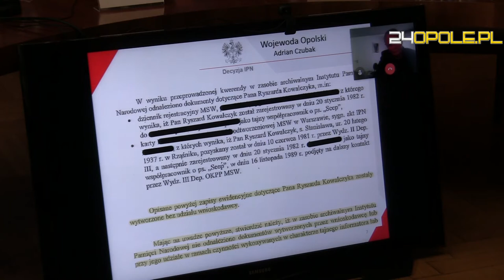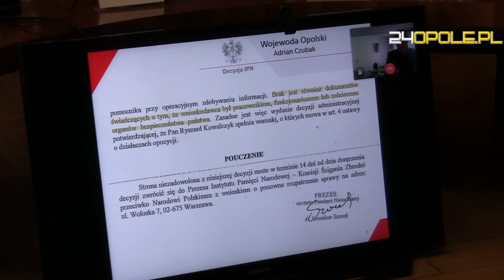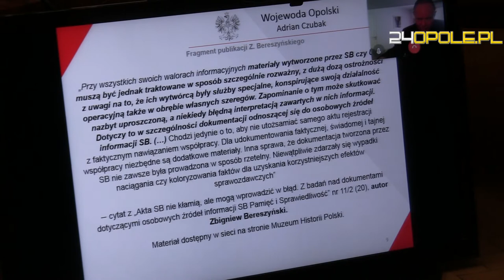"Dopóty, dopóki wojewodą będzie Adrian Czubak, nazwa ulicy Kowalczyków nie będzie zmieniona"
Wojewoda opolski Adrian Czubak odniósł się do zarzutów, jakie padły ze strony działacza niepodległościowego Zbigniewa Bereszyńskiego, odnośnie nie dochowania procedur w wyborze Ryszarda Kowalczyka jako patrona jednej z ulic w Opolu.